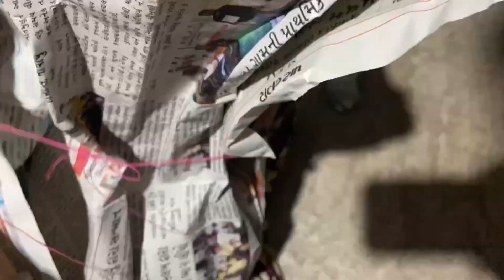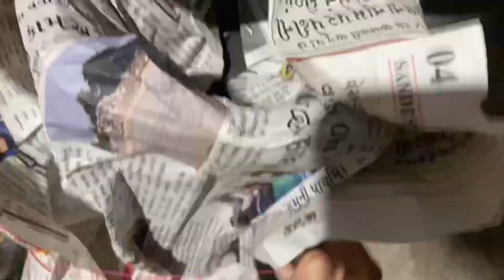To aaj finally, maja aa gaya kayu ki aaj birthday ￼gift 🎁 aa hi gaya to chalo dekh te he kaya he